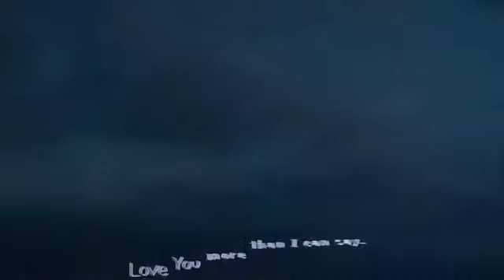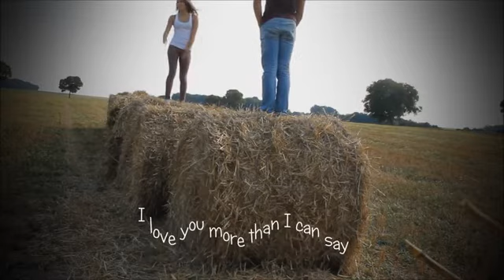I Love you more than i can say Leo Sayer